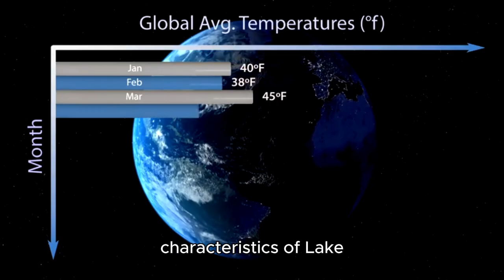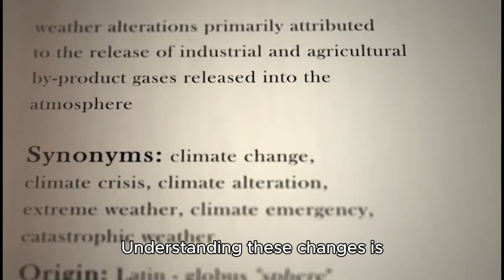"The Fury of Lake Effect Snowstorms: How Climate Change Will Impact These Winter Wonders"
Lake Effect Snowstorms are a familiar phenomenon in the Great Lakes region, particularly in Canada and the northern United States. These intense snowstorms form when cold air passes over the warmer waters of the Great Lakes, resulting in heavy snowfall and hazardous travel conditions.
However, as climate change continues to alter global weather patterns, the frequency, intensity, and characteristics of Lake Effect Snowstorms are likely to change. Here are some ways climate change may impact these winter wonders:
Warmer Lakes, Less Snow: As global temperatures rise, the surface temperature of the Great Lakes is also increasing. This warmer water may lead to less snowfall during Lake Effect Snowstorms, as the temperature difference between the air and water decreases.
More Extreme Events: Climate change is projected to lead to more extreme weather events, including heavier snowfall and stronger winds. This could result in more severe Lake Effect Snowstorms, with greater impacts on transportation, infrastructure, and daily life.
Changes in Snowfall Patterns: As climate change alters global weather patterns, the trajectory and intensity of Lake Effect Snowstorms may shift. This could lead to changes in snowfall patterns, with some areas experiencing more frequent or intense snowstorms, while others see a decrease.
Impacts on Ecosystems and Communities: Lake Effect Snowstorms play a crucial role in shaping the ecosystems and communities surrounding the Great Lakes. Changes to these snowstorms could have far-reaching impacts on local wildlife, agriculture, and economies.
In conclusion, while Lake Effect Snowstorms will continue to be a feature of the Great Lakes region, climate change will likely alter their frequency, intensity, and characteristics. Understanding these changes is essential for predicting and preparing for the impacts of these winter wonders.

Amazon wishlist